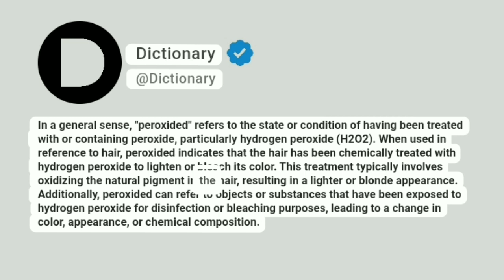Peroxided Meaning In English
In a general sense, "peroxided" refers to the state or condition of having been treated with or containing peroxide, particularly hydrogen peroxide (H2O2). When used in reference to hair, peroxided indicates that the hair has been chemically treated with hydrogen peroxide to lighten or bleach its color. This treatment typically involves oxidizing the natural pigment in the hair, resulting in a lighter or blonde appearance. Additionally, peroxided can refer to objects or substances that have been exposed to hydrogen peroxide for disinfection or bleaching purposes, leading to a change in color, appearance, or chemical composition.